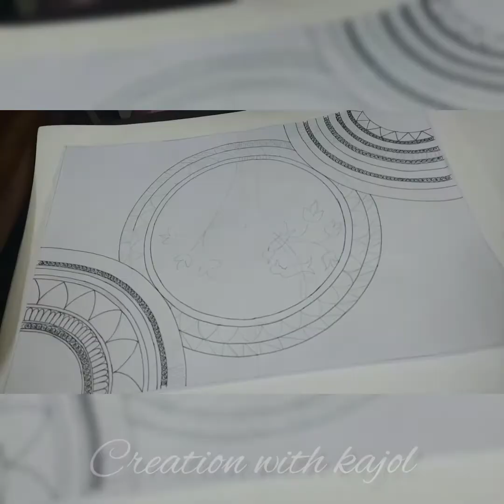Mandala Creation | birds 🐦 | wall art design | room decors ❤